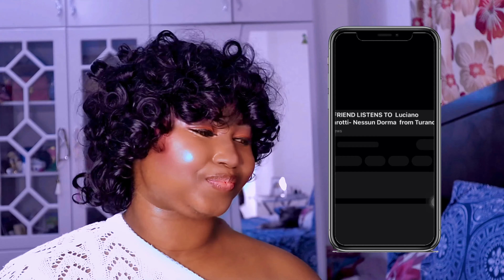First Time Reaction To The 5th Dimension- Aquarius / Let The Sunshine In reaction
The 5th Dimension - Aquarius / Let The Sun Shine In | REACTION

 / mirastrology

american reacts, american metal chick reacts, reaction channel, music reactions new today, emotional reaction, female reactors, youtube reactions,